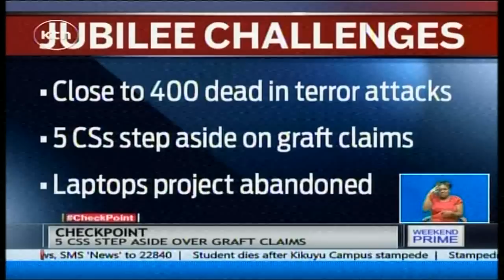Jubilee Legislature asks CORD for support against al Shabaab attacks